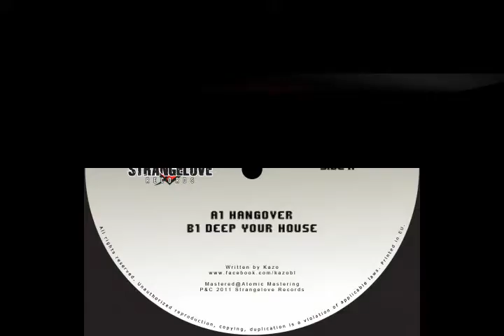Kazo - Deep Your House - [Strangelove Records]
Strangelove records available on Beatport and Juno records.

Juno:

Label: Strangelove Records
SLD030: Hangover / Deep Your House
Artist: Kazo
Mastered @ Atomic Mastering